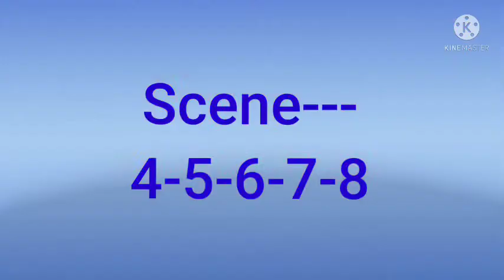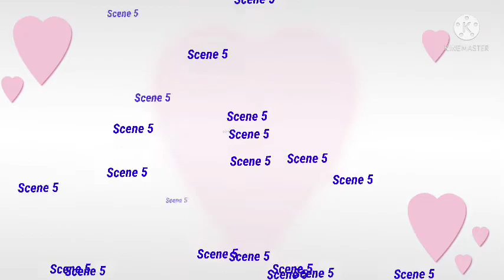The Hairy Ape/ Part -2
in this video you will watch the Hindi summary of the drama The Harry app ...

this drama is written by Eugene O'Neil

this is the part -2 Of the video.. plz watch
part -1 Before